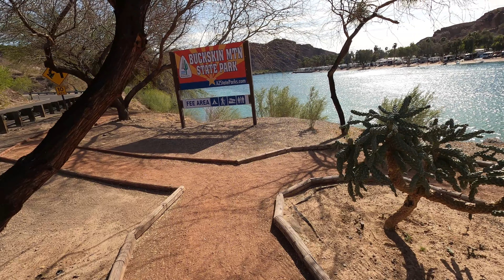River Island State Park to Buckskin Mountain State Park, Arizona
See a real life desert tortoise!  Another dashcam driving tour video.  Day 10 of the Spring 2022 Roadtrip.  Driving south on Highway 95 to the next Arizona State Park! This is a walking and driving tour of Buckskin Mountain State Park. Travel in real speed throughout the Western USA.